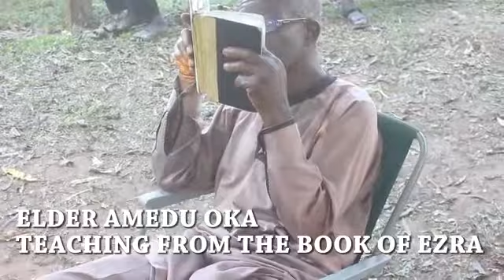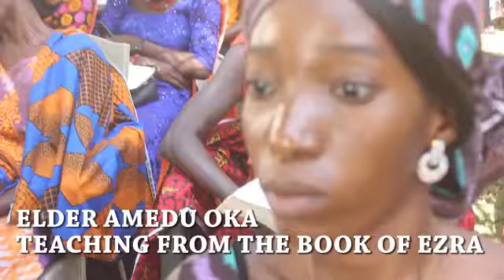Elder Amedu Oka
ALCO National Bible Study Conference Ika, Igala alumeji Ankpa Kogi State Nigeria.